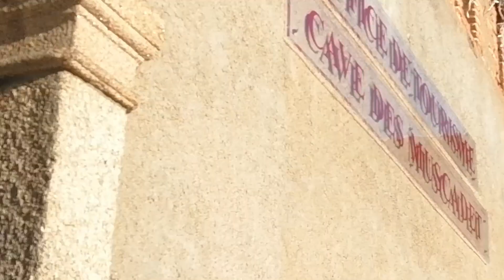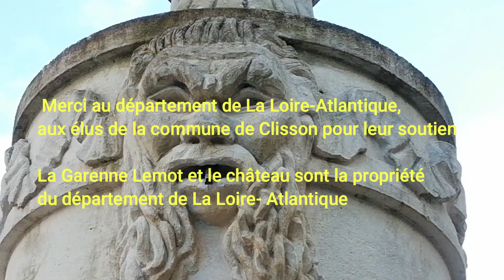L'histoire d'Olivier de Clisson, vous dit- elle quelque chose ?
You have a sumary of my video at the end of description. You can read the life of Olivier de Clisson.

Cette vidéo va vous emmenez découvrir Clisson. Cette cité d'art et d'histoire est une ville du vin, mais c'est aussi un extraordinaire patrimoine. Venez découvrir son château, ses murs, et ses personnages hauts en couleur comme Olivier de Clisson. Ce chevalier du Moyen- Age a été à la fois au service du roi d'Angleterre et du roi de France. Olivier va vivre une période médiévale trouble, celle de la Guerre de 100 ans, l'un des grands conflits du Moyen- Age. L'histoire d'Olivier de Clisson est celle d'une vengeance, et son destin va être liée à celle- ci. Ce pan de l'histoire de France et de la Bretagne est là où des héros médiévaux comme Bertrand du Guesclin vont façonner le destin de notre pays. La bataille d'Auray verra donc s'affronter les deux plus grands chevaliers du XIV ème siècle...

Je tiens à remercier particulièrement les élus de la Commune de Clisson ainsi que le département de Loire-Atlantique.

Le Château de Clisson et le domaine Lemot sont la propriété du département de La Loire - Atlantique, et font partie des sites du Grand Patrimoine.

Les photos des épées, des chevaliers, de Guérande sont des photos libres de droit. Je remercie les auteurs. Site Pixabay
Olivier de Clisson
# Moyen Age

Clisson is near the vineyard of Nantes. Clisson is not only the wine. That is the extraordinary history of Olivier de Clisson.
Clisson was a part of the duchy of Gétigné. It was the key of stone the marches of the brittany in front of Anjou and the Poitou.
Olivier V was born in 1336 in the castle, on the eve of 100 years war between the king od France and England, but these Kings confronted for the duchy of brittany. In 1341, the duke of brittany was dead. The France and England wanted to place their partisan in charge of Brittany.
Olivier of Clisson was mannered at the court of England. His father was suspected of treason by the king of France. Olivier had to get one's revenge. His father was hung by the french king.
Olivier unloaded on the coast of France alongside Edouard III, the England 's king. The french and the bristish confronted at Auray. The french defeated thanks to Olivier de Clisson.
But, Olivier de Clisson get back to the french side. Indeed, the new duke of Brittany make the mistake to give the castle of Gâvre, or Olivier desired this castle.
Charles V will flatter the pride of Olivier.  Olivier was dead in 1407 in the castle od Josselin. He became the head of the french army.
Clisson is called the city of Italy in the west of France, because Lemot erected ancient statuaries and a temple of Vesta in his estate. So, you can see the italy through the gates.